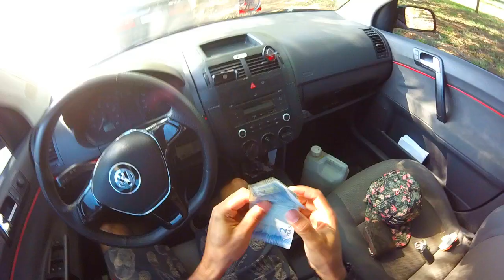Abasteci 4 Reais De Gasolina no Polo